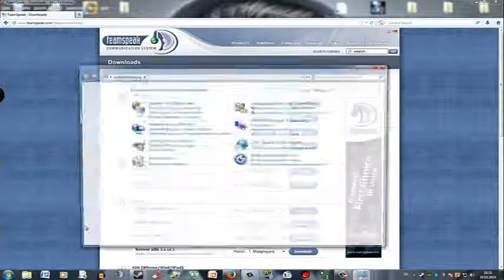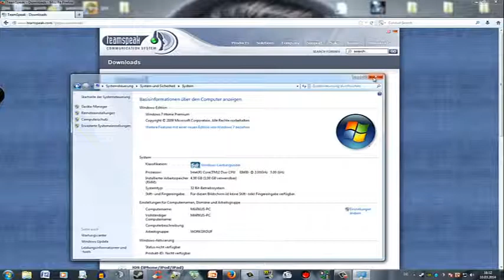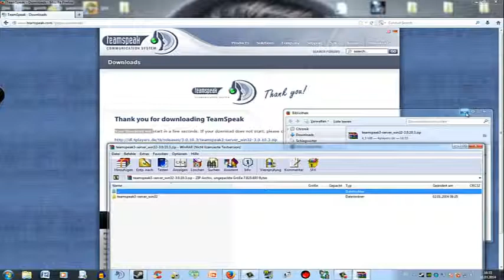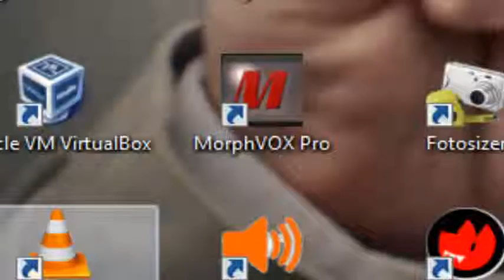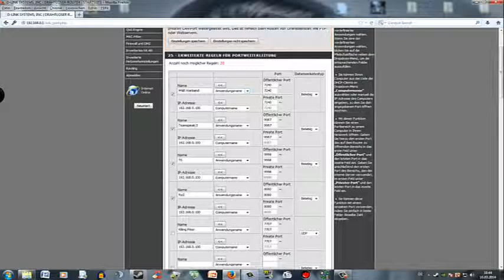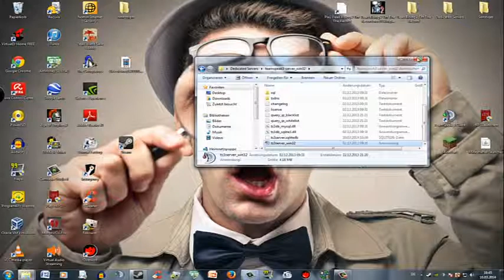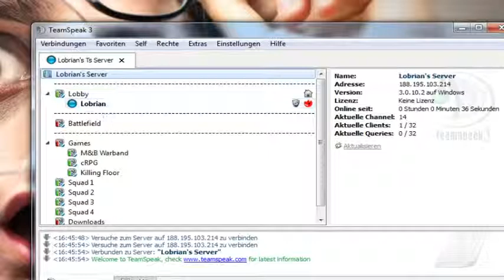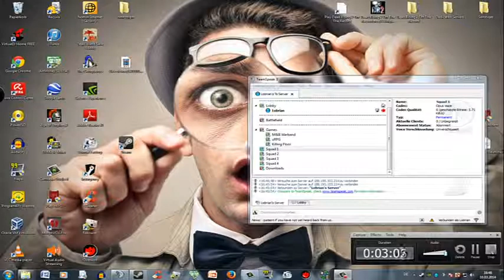kostenloser TeamSpeak 3 Server (legal)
Hier wird gezeigt, wie ihr einen kostenlosen ts 3 Server bekommt. Viel Spaß!

An alle, bei denen der 64 bit Link down ist!